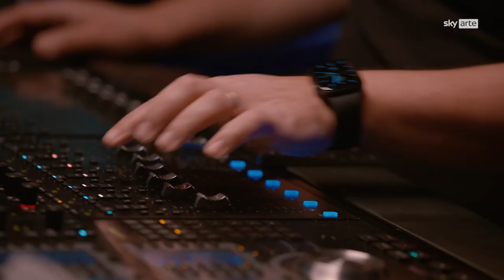33 GIRI – ITALIAN MASTERS L’album “L’imboscata” di Franco Battiato (Clip)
Torna in prima visione da mercoledì 17 novembre alle 21.15 l'appuntamento con una imperdibile produzione Sky Arte (canali 120 e 400 di Sky). 33 Giri - Italian Masters - serie scritta dall’autore Edoardo Rossi con la guida dello storico discografico Stefano Senardi, ideatore e curatore della serie, realizzata da Except con la regia di Pepsy Romanoff e la produzione esecutiva di Maurizio Vassallo -  continua a proporre le storie, gli aneddoti e le curiosità di alcuni tra i dischi più importanti della musica italiana che vengono raccontati da chi ha contribuito a scrivere quelle pagine in vinile diventate poi dei classici.

La serie si apre con la puntata dedicata al disco di Franco Battiato “L’imboscata”, un capitolo discografico in cui le influenze provenienti dalla sconfinata cultura del cantautore catanese si tingono di “rock” in un album sorprendente e contemporaneo.